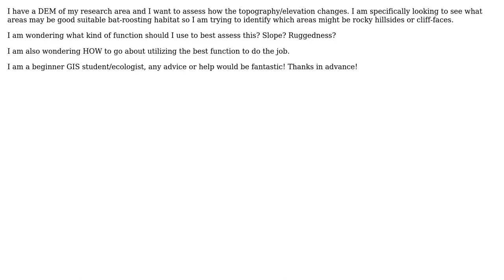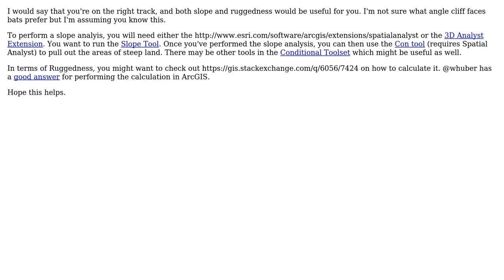What function should I use to assess the degree of elevational change (rocky cliffs etc.) of a DEM?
GIS: What function should I use to assess the degree of elevational change (rocky cliffs etc.) of a DEM?

With thanks & praise to God, and with thanks to the many people who have made this project possible! You are responsible for your own actions.